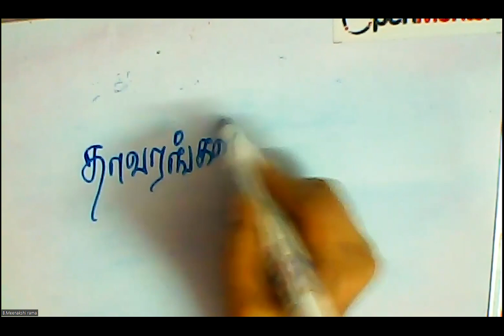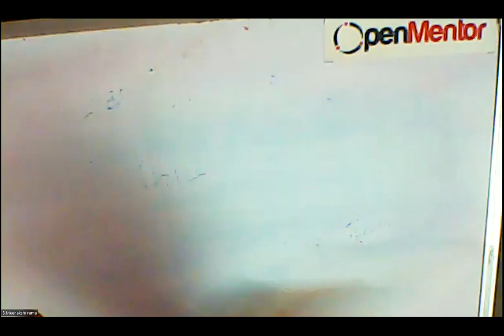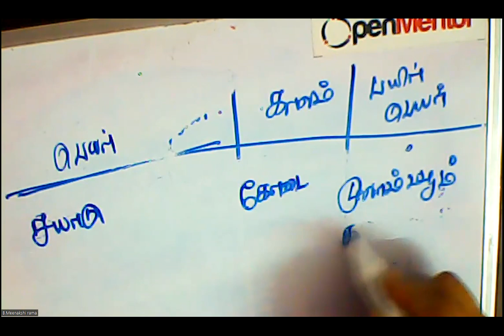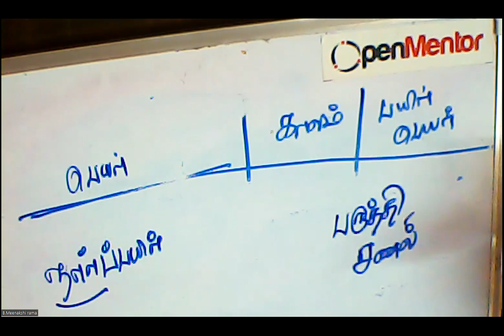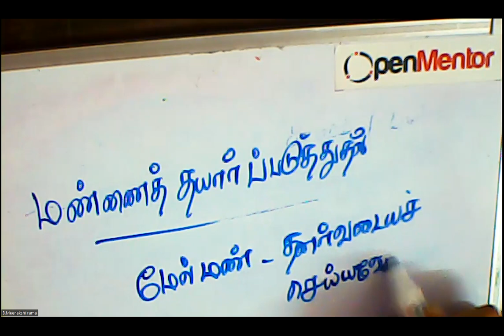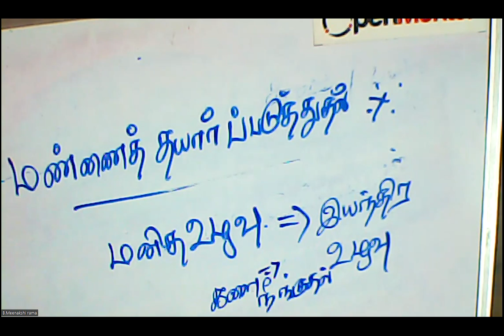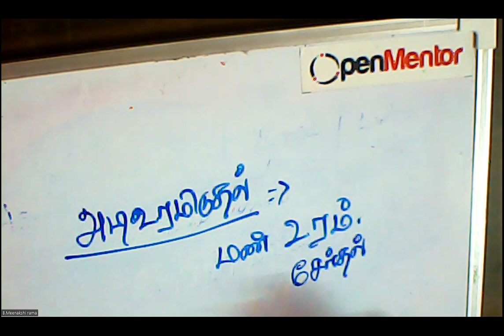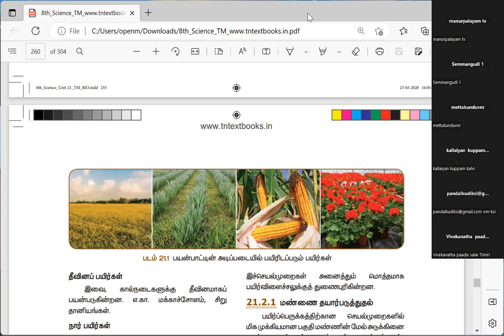(08th Science TN) Agricultural practices / வேளாண் செயல்முறைகள், Basic practices of crop production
Crop production and Management / பயிர் பெருக்கம் மற்றும் மேலாண்மை - Agricultural practices / வேளாண் செயல்முறைகள், Basic practices of crop production / பயிர்ப் பெருக்கத்தின் அடிப்படை செயல்பாடுகள், Soil preparation / மண்ணை தயார் படுத்துதல்
Sowing of seeds / விதை விதைத்தல்